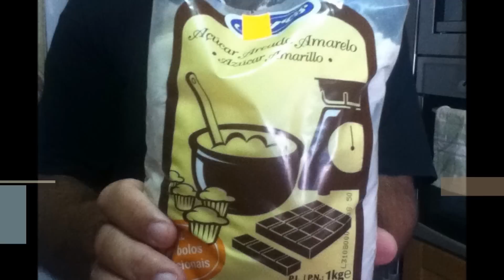Carob Liquior_Algarve_PT_2013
Dad trying his hand at making home brewed Alcoholic drinks aided by neighbour Sra. Carman. LOL

2013
C Tuzcu